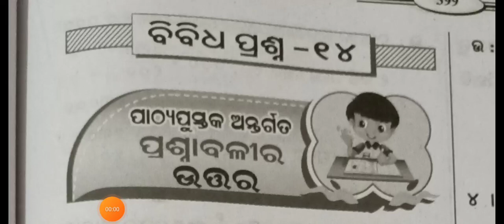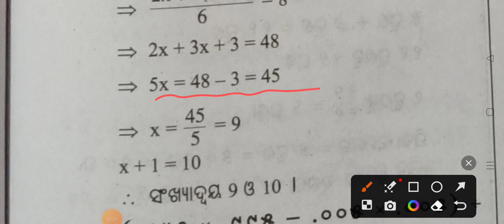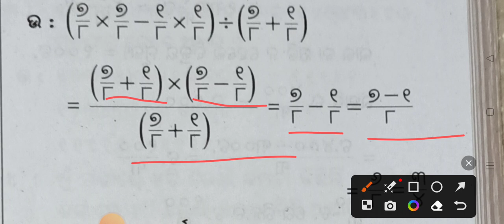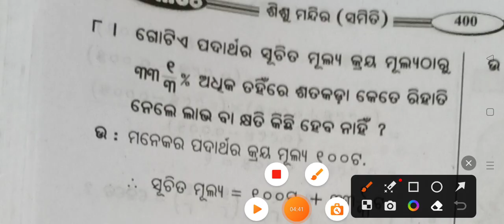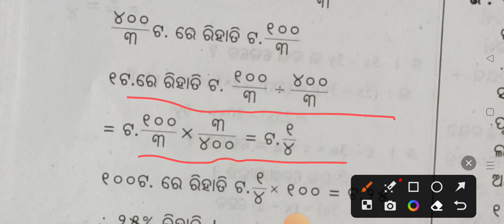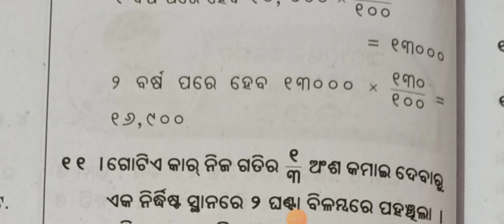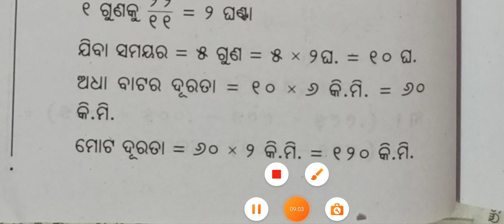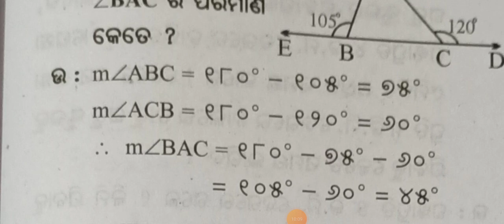Odia medium class 7 sishu mandir manasanka bibidha prasna - 14 question answer